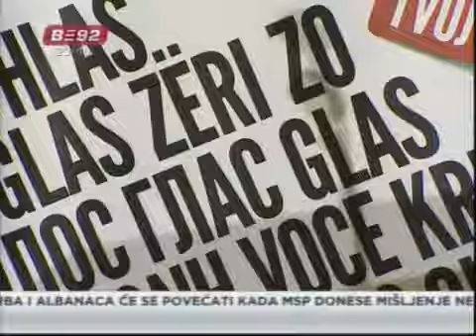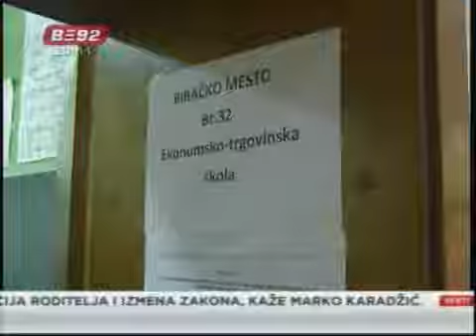Čiplić:Demokratska atmosfera izbora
Održani izbori za savete nacionalnih manjina. Pojedini učesnici najavljuju žalbe. Izbori protekli u demokratskoj atmosferi, kaže ministar Svetozar Čiplić.